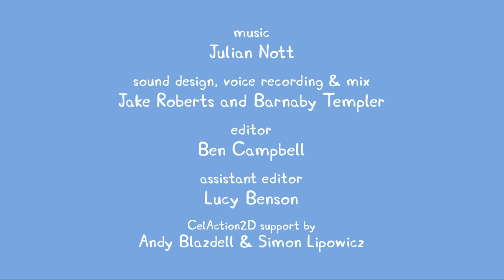Peppa Pig and Her Friends Learn to Swim in the Swimming Pool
Peppa Pig and her friends are excited to learn how to swim in the swimming pool. They arrive at the pool and meet Miss Rabbit, their swimming instructor. Miss Rabbit is a friendly rabbit who is patient and kind. She shows Peppa and her friends how to hold their breath underwater, how to kick their legs, and how to move their arms. Peppa and her friends are a little bit scared at first, but they soon start to have fun. They splash each other with water and laugh and play. Miss Rabbit is there to help them every step of the way.

After a while, Peppa and her friends are swimming like pros! They are able to hold their breath for a long time, they can kick their legs and move their arms smoothly, and they can even do some basic swimming strokes. They are so proud of themselves, and they thank Miss Rabbit for her help.
Peppa and her friends have a lot of fun learning to swim in the swimming pool. They learn a new skill, they make new friends, and they have a lot of laughs. It's a day that they will never forget.